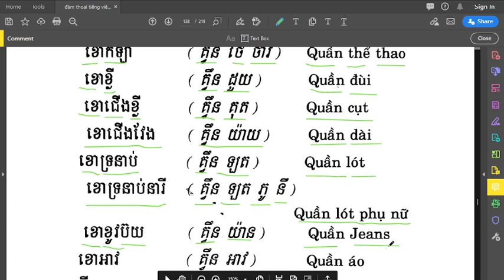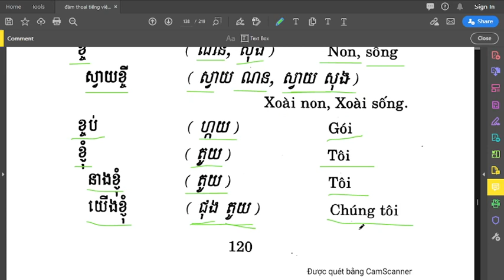សៀវភៅសន្ទនាភាសាវៀតណាម ទំព័រទី 120